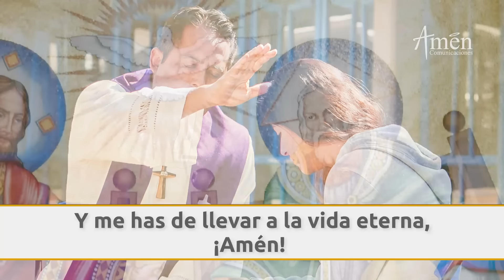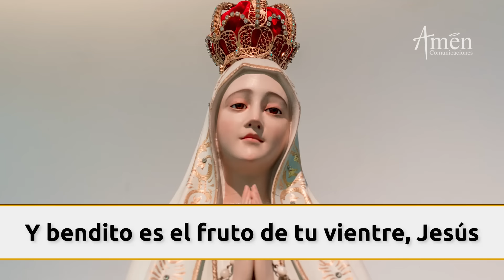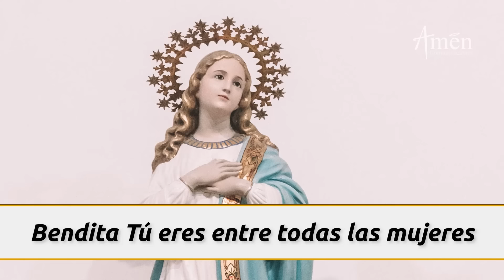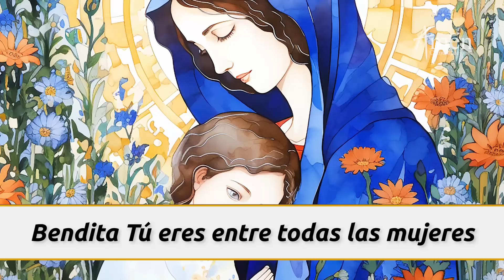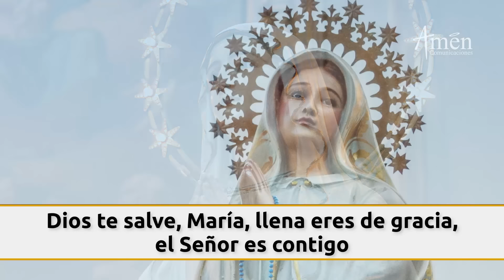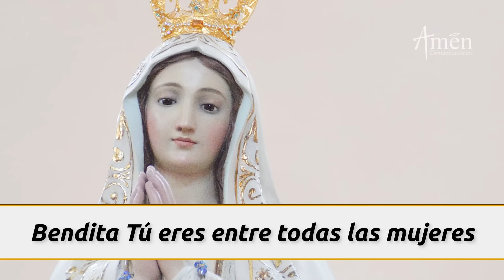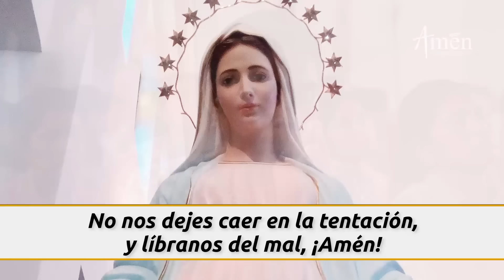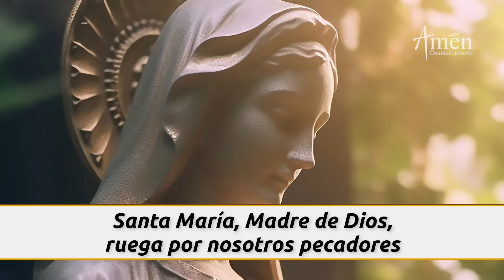Santo Rosario Hoy Martes 10 Septiembre 2024 l Padre Carlos Yepes l Misterios Dolorosos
👉Misterios Dolorosos